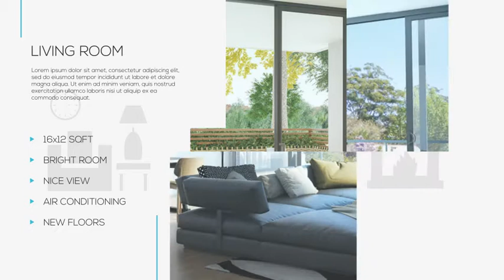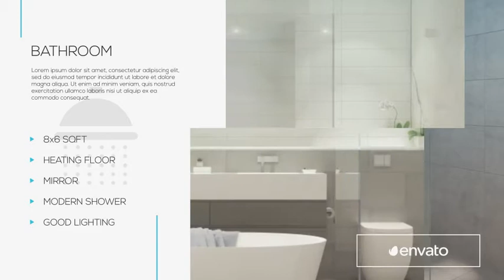Real Estate Minimal - After Effects Template